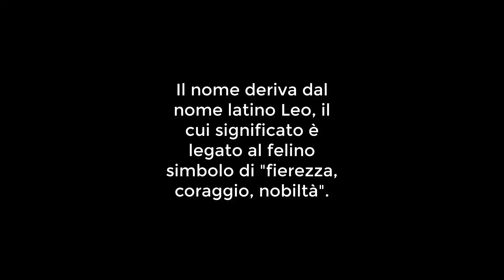20 Febbraio San Leone